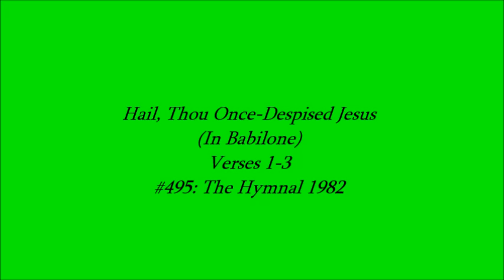Hail, Thou Once Despised Jesus (In Babilone)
Sequence Hymn. Pentecost 18
1100 AM Eucharist
8 October 2017